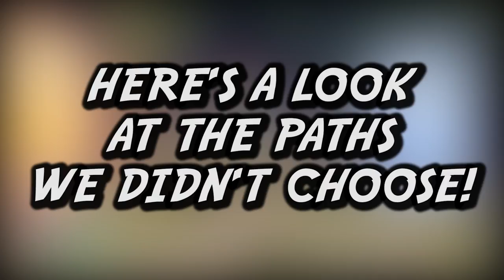WOOLFERINE? X-Men Sheeplanders + WE CAN FLY (Skylanders Imaginators Part 9 DRAGON TEMPLE FULL LEVEL)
SkiDiddle and Mimmle are plizaying mizore of Skylanders Imaginators and this time they are in the Dragon Temple level. We have to choose between two paths, Fire or Ice and then Brain or Braun. The two we didn't choose, we run through at the end to show you.  Here are some of the things we did/collected in this gameplay:

★ Found Legendary Bowslinger Selfie Frame
★ Fought Bowslinger Doomlander
★ Found 2 Soul Gems: Grave Clobber (Poseidon Lariat) & Bowslinger (Volley Storm)

Thumbs up if you enjoyed the Dragon Temple gameplay with the Wolverine Sheep & Bahbarians! Thumbs up for flying with Dragon Wings, too bad the entire level wasn't like that, that would have been cool to fly everywhere in Skylanders. Maybe next game!

TO SEE A FIRE & ICE CHALLENGE (Frozen Hot Sauce in Water Ice Cubes) go check out Uncle Crusher's Channels video:

SUPER KAOS BOSS BATTLE!! Skylanders Imaginators Final Fight! (NO COMMENTARY)

ALL DOOMLANDER BATTLES in SKYLANDERS IMAGINATORS! 10 BATTLE CLASSES (No Commentary)

MASTER OF KISSING!?! Skylanders Imaginators Part 1 NIGHTMARE MODE! (CRADLE of CREATION FULL Level)

EVERYONE'S DEAD!!! Skylanders Imaginators Part 2 NIGHTMARE MODE! (MUSHROOM RIVER FULL Level)

KAOS' BIG BRAIN MIND MAGIC!  Skylanders Imaginators Part 3 NIGHTMARE MODE! (SCHOLARVILLE FULL Level)

PUNCH a SUCKER SHARK!  Kaos @ the Beach! Skylanders Imaginators Part 4 (SHELLMONT SHORES FULL Level)

MOM & DAD SELFIE CHALLENGE! Kaos' "S" Word! Skylanders Imaginators Part 5 (SKY FORTRESS FULL Level)

GUACAMOLE MONSTER FIGHT + WATER SENSEI REALM Skylanders Imaginators Dark Edition Unboxing Part 6

SPRITE-LANDERS! Epic Death Soda Challenge w/ Mini Blobs of Soda Globs! Skylanders Imaginators Part 7 (FIZZLAND FULL Level)

ZOMBIE-LANDERS!!  GOLDEN ARCADE FULL LEVEL (Skylanders Imaginators Part 8)